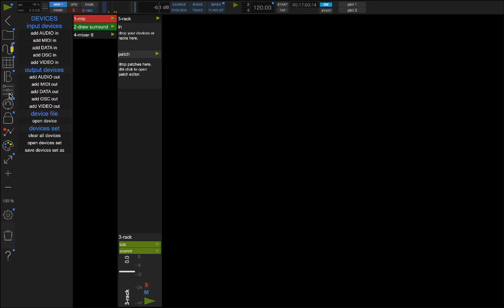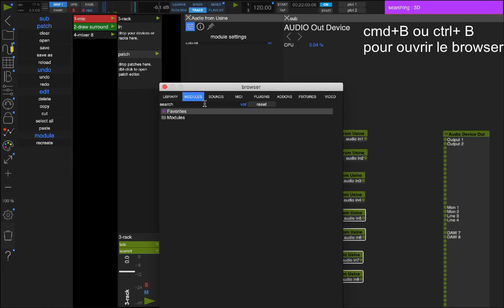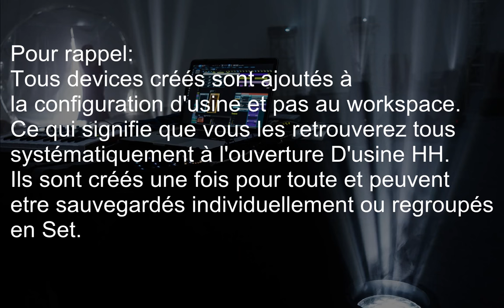Usine HH4 pour le spectacle vivant 8_a: Diffusion multicanal ; créer et configurer des devices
Dans cette série de 4 vidéos nous aborderons la question de la diffusion multicanal avec Usine HH4 . Ce premier volet vous expliquera comment créer et configurer des devices pour travailler efficacement dans ce contexte.  C'est la partie la plus fastidieuse mais elle est essentielle pour bien comprendre ce qui va suivre.  N'hésitez pas la passer et à regarder les chapitres suivant pour en apprendre davantage sur les énormes possibilités qu'offre HH4 en matière de diffusion multicanal .
Dans les commentaires des vidéos suivantes , vous aurez accès à des liens de téléchargement pour vous procurer les patches nécessaires à l’exécution de ces tutos.